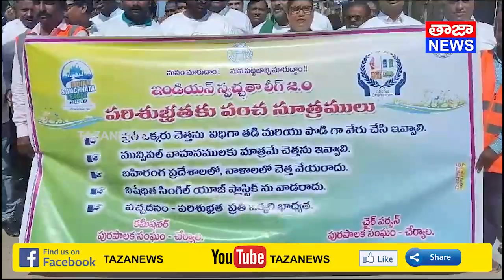చేర్యాల మున్సిపాలిటీ ఆధ్వర్యంలో స్వచ్ఛతపై మరియు సింగిల్ యూస్ ప్లాస్టిక్ నివారణ పై అవగాహన ర్యాలీ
Watch TAZANEWS,Telugu news channel, A 24/7 LIVE news channel dedicated to live reports, exclusive interviews, breaking news, sports, weather, entertainment, business updates and current affairs.